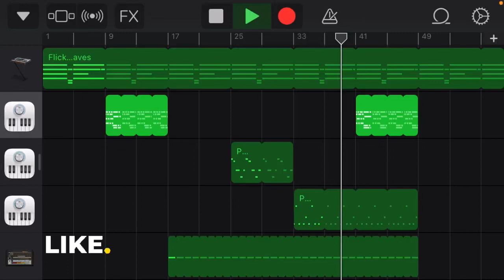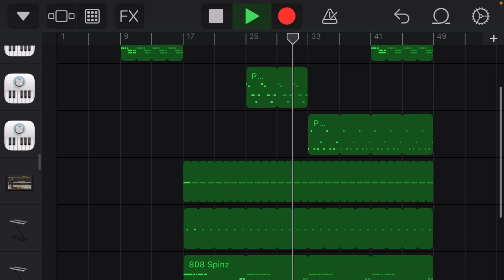How To Remake Mo Beats Righteous